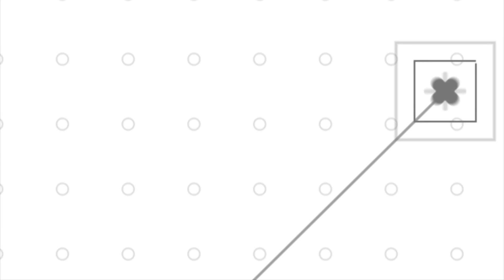Halo 5: Guardians - Highlights (2015)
Walk Softly - Kazuma Jinnouchi
Halo 5: Guardians Official Soundtrack